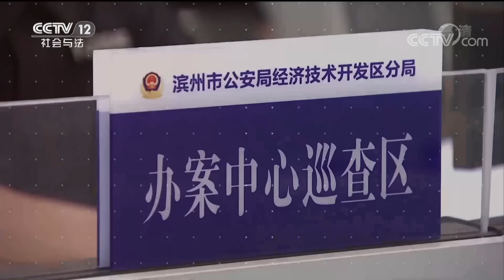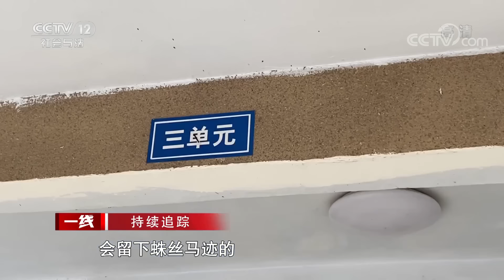《一线》多户居民储藏室被盗 门窗完好无损 男子一晚盗窃多个储藏室 价值高达上百万元！20221228 | CCTV社会与法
本期看点：一夜之间，小区内多户居民储藏室物品失窃，警方抽丝剥茧，不断追踪目标，盗窃嫌疑人却一次次踪迹不见，缉盗过程频繁出现意外状况，疯狂盗贼终落法网。高原高寒条件下，救援演习拉开帷幕，实景构设中，练指挥、练协同、练救治，检验应急医学能力现状，打造特色应急医学力量，为应急管理提供坚实可靠支撑。